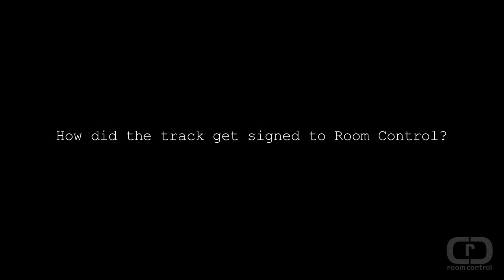Neil Pierce & Ziggy Funk: Friends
Neil Pierce & Ziggy Funk ft. Kele Le Roc - Friends (Infomercial)
Released: Tuesday 2nd October 2012 Exclusively On Traxsource.com

Neil Pierce and man of the moment Ziggy Funk, collaborate with MOBO award winning Kele Le Roc, creating this uplifting, soulful and heartfelt piece about friendships and life.
Directed, Produced and Edited by Vincenzo Siracusa (Acusa Films)